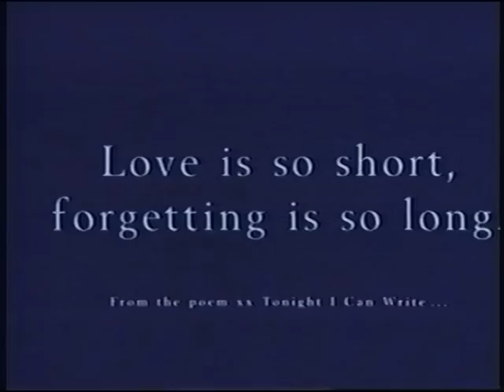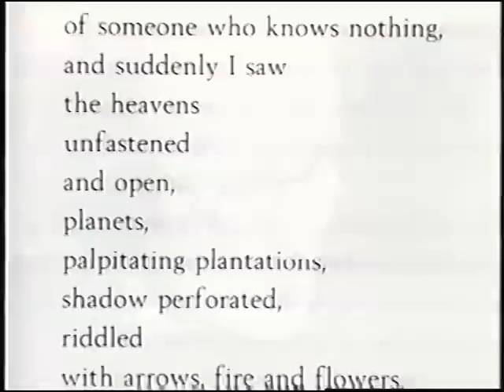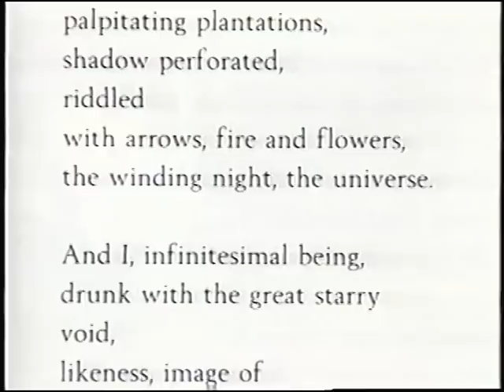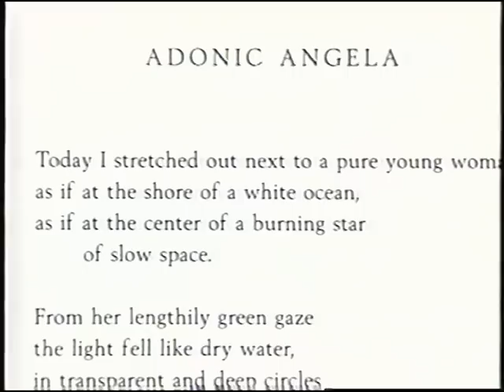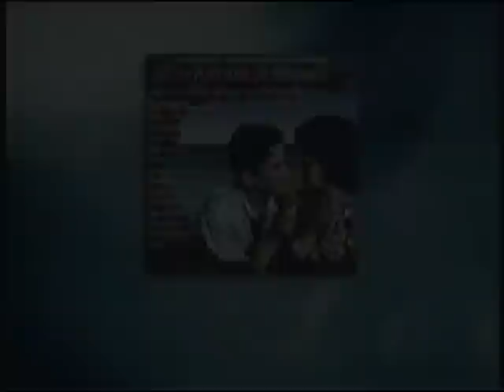Closing to Il Postino (The Postman) 1997 VHS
Here is the closing to the 1997 VHS of Il Postino (The Postman).

1. Last Part of End Credits
2. "Now Available on CD & Cassette"
3. Il Postino (The Postman) Soundtrack Featurette